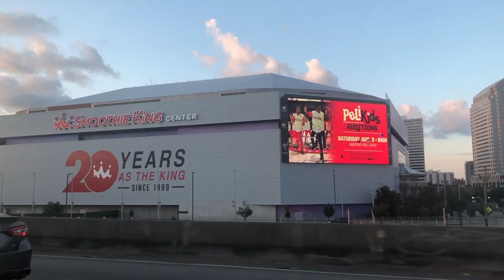LOUISIANA PEYI GUMBO BON KOTÉ DEPIW FÈ RECHERCHE